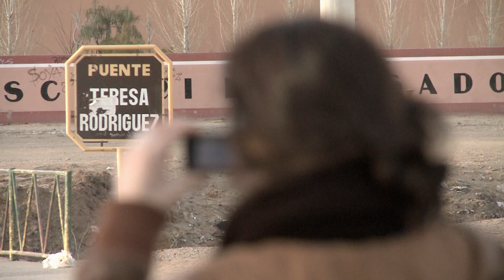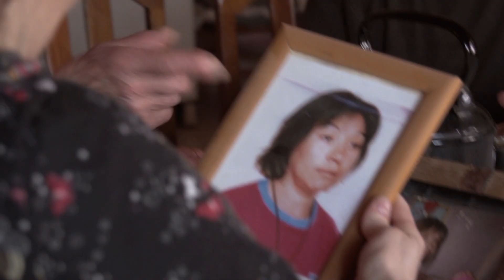Trailer Postas de la Memoria / RECOMENDACION DE REPRODUCCION: 1080p o 720p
“Postas de la memoria”, el segundo largometraje documental de Fernando Cola, es presentado por el INCAA, apoyado por OREMEDIA, y realizado por CANEJO PRODUCCIONES.

  “Postas de la memoria” es un largometraje documental que vincula cuatro temas bien diferentes entre sí, todos relacionados a los derechos humanos.
  Casos concretos de la República Argentina referentes a la Posguerra de Malvinas, al Terrorismo de Estado, al Gatillo fácil, y al Desmonte; conviven entre sí en una película que, a modo de postas, va conectando las distintas historias. De este modo, los protagonistas de nuestro pasado reciente y los alumnos de una escuela de Neuquén, de Tucumán y de Misiones, van construyendo una memoria federal y colectiva.
  “Postas de la memoria” brinda un mensaje de esperanza, hace una propuesta de cambio, e invita directamente al espectador a participar activamente en la elaboración y transmisión de la memoria de nuestro país.